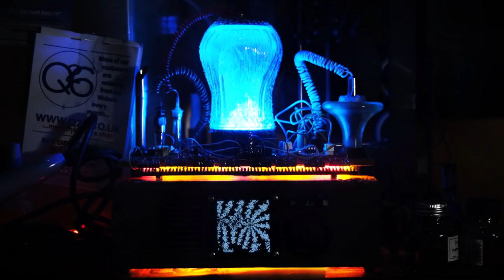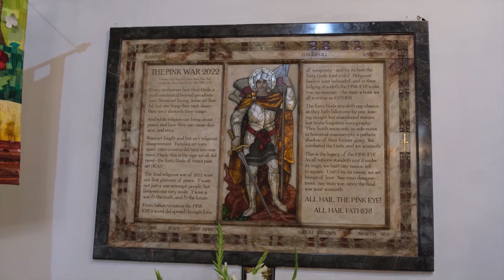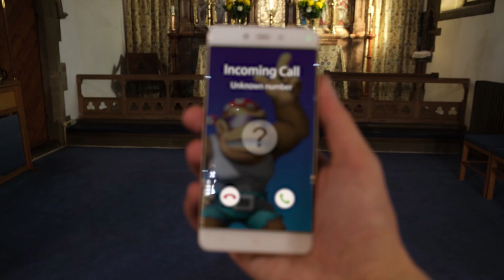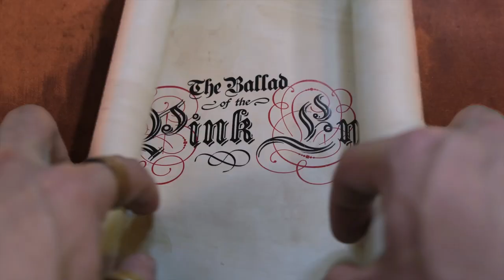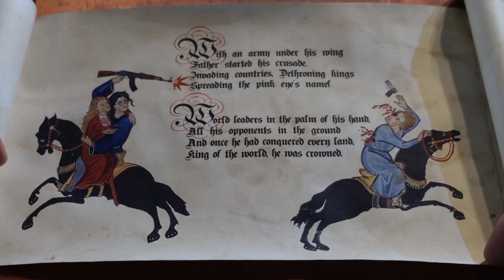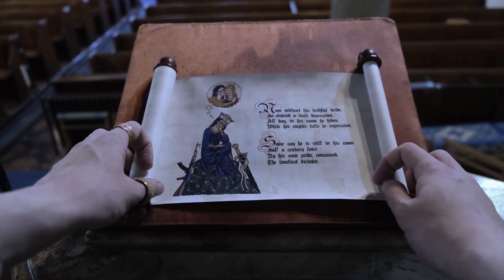Adventure 2: An old Church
This time, my machine decided to take me to an old church, but in the future. Because it's a time machine.